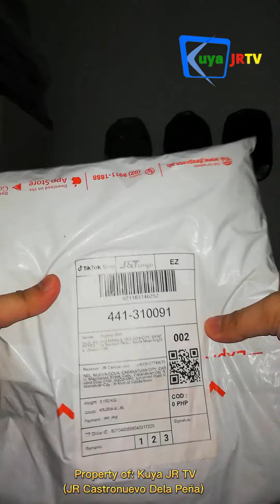ORGANIC Bomber Jacket Men Outfit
WOW talaga ang Organic BomberJacket available on TiktokShop . Hindi pa ako ganung ka-sikat pero marami nagtitiwala na sponsors kaya maraming salamat po. Visit my Tiktok: @jrcdelapena and click nyo lang yung basket icon, 👜 mag-shopping po kayo! Add to cart na! ❤️

🔰This video is property of Kuya JR TV channel.

🔰Videographer & Editor: JR Castronuevo Dela Peña, owner of Kuya JR TV

🔰𝐁Ⓘ𝔤𝓞 ᒪ𝕀ⓥ𝔼: JR Dela Peña